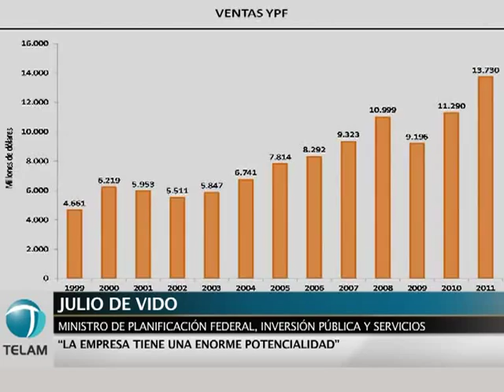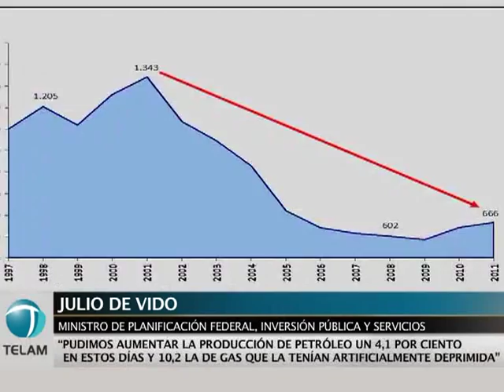El ministro de Planificación afirmó que los combustibles tendrán un "costo argentino"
El ministro de Planificación Federal, Julio De Vido, afirmó que YPF tiene "una enorme potencialidad", y aseguró que los combustibles tendrán un "costo argentino" y no el internacional que proponía Repsol.

También remarcó que en un mes de gestión de la intervención se logró "incrementar 4,7% la producción de petróleo y 10% la de gas", a partir de "reorientar algunos gastos".

Además destacó que "las destilerías -de YPF- pasaron de 80 y pico por ciento de utilización a más del 90%", apuntó el ministro y subrayó que la intervención logró "trasladar acá los servidores que controlan los sistemas informáticos de YPF que estaban en Madrid".

De Vido consideró una "falta de respeto" las declaraciones del titular de la multinacional Repsol, Antonio Brufau, quien dijo que iba a negociar la expropiación de acciones de YPF con el próximo gobierno argentino.